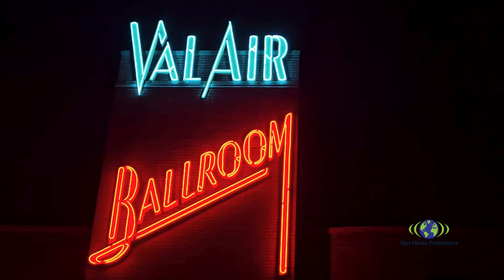Akuol Deng Mamuor performing at Nyuak community - USA prayers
General prayers and elcetions